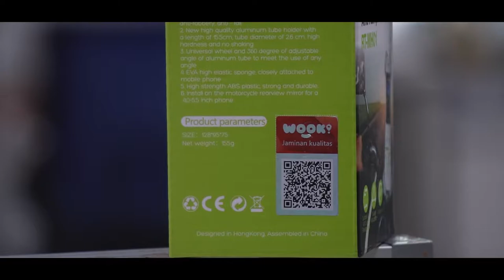UNBOXING - Motorcycle Holder - RT MH01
Feature:
1. Full protection chuck, 4 TPR talons grasp the phone firmly, anti-robbery and anti-drop
2. High-quality aluminum tube stent, aluminum tube (length 15.5cm, diameter 2.6Cm)
3. 360 degrees rotatable
4. EVA highly quality sponge, better fit
5. High-strength ABS plastic, durable and stable
6. Installing on the motorcycle rearview mirror
7. Suitable for 4.0-5.5 inches mobile phone.